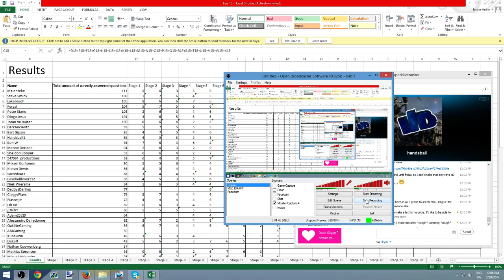MLC Tour de France - SIGNUP ANNOUNCEMENT MUST WATCH!